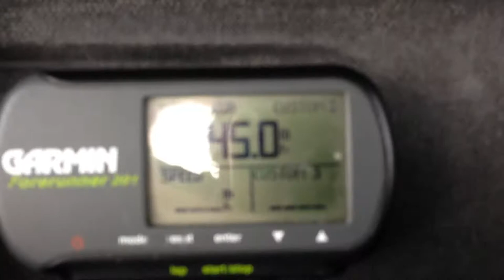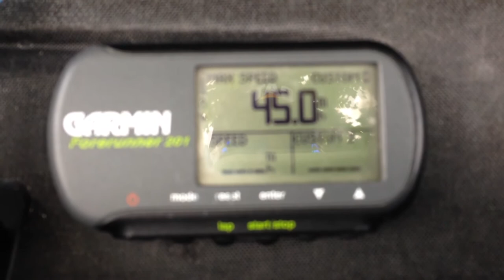TFL PURSUIT prop test #8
Stock included
SSS motor
Sea King 120
Turnigy bolt 4s 65c 5000mah
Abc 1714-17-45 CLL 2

I think this is my favorite prop.
So small and still faster then 447.